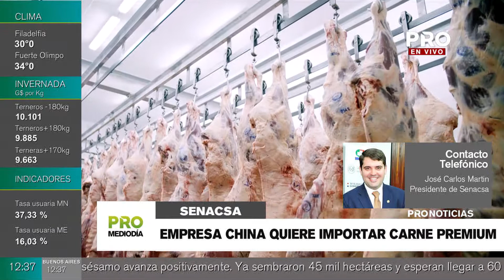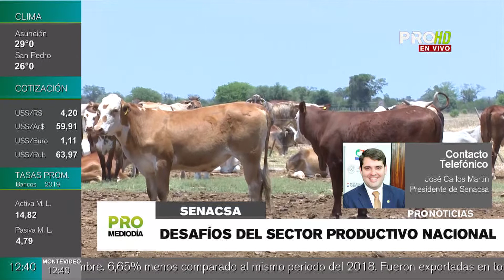Rusia suspende temporalmente a frigoríficos locales